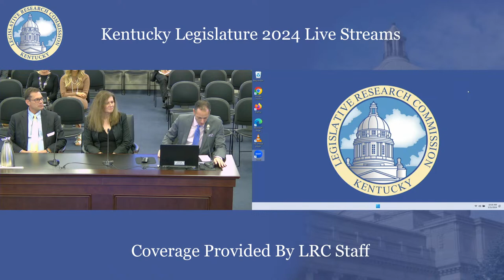House Standing Committee on Tourism and Outdoor Recreation (3-21-24)